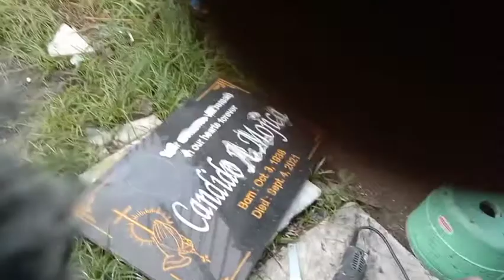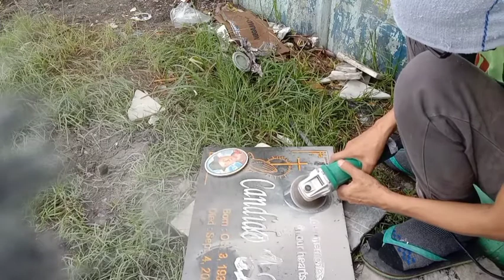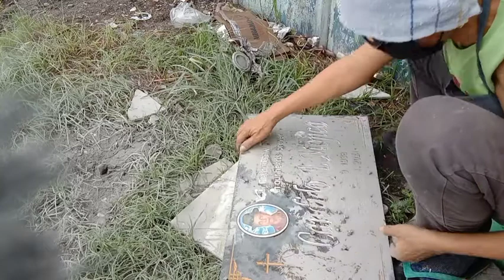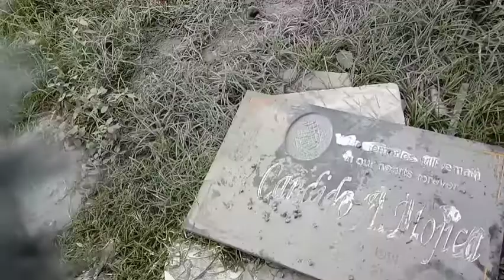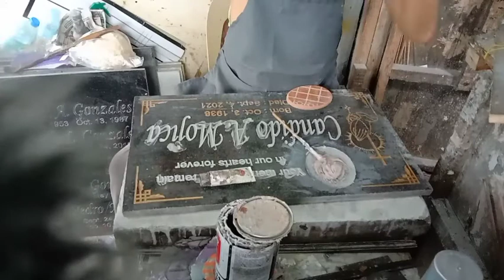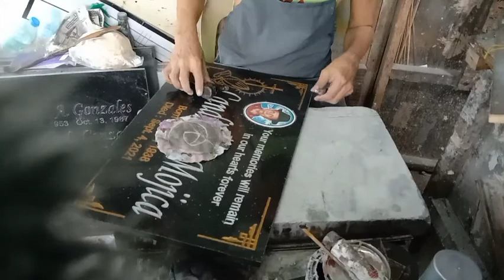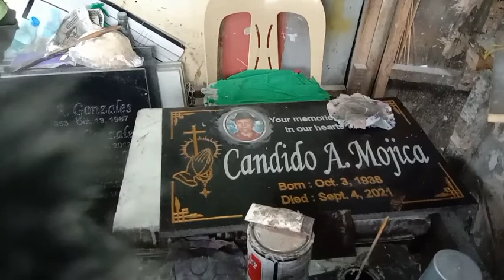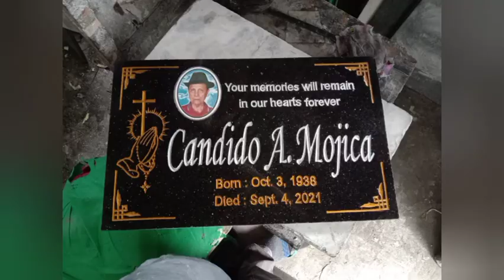MEMORIAL LAPIDA WITH PICTURE LAMINATION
memorial lapida with picture lamination#memoriallapida#withpicture#boyjunchannel